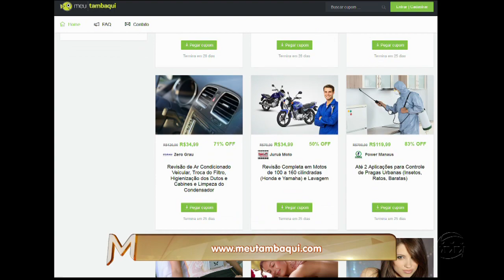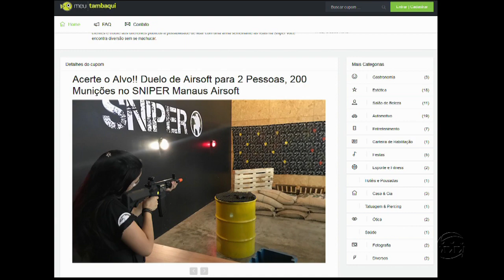MAGAZINE - 4º Bloco - 30/05/18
Assista ao quarto bloco do programa Magazine desta quarta-feira. O Magazine é exibido às 15h45 (horário Manaus) de segunda a sexta, na TV A Crítica (canal 04 | NET 514) e pelo aplicativo A Crítica Play.